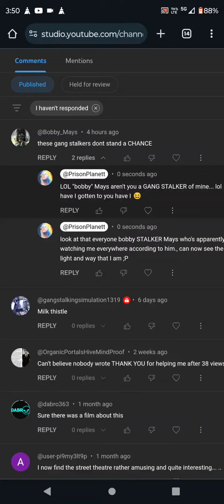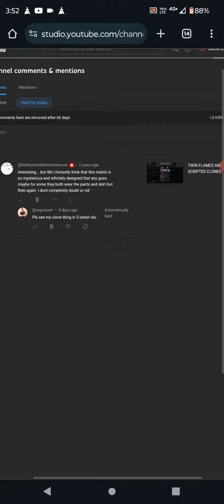GANG 😂 STALKER CAUGHT FALLING IN 💕😘 WITH ME 😆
Naw are they waking up those who can???

Neg soul surely can?? (LOL world leader pretending to ask his audience to keep them involved...
Well some of you have said some ok stuff I guess I'll give you some credit)

Bobby my boat was called chance and you know that don't you.. local